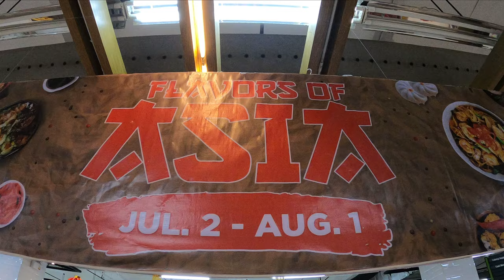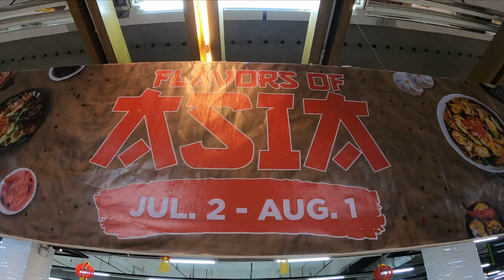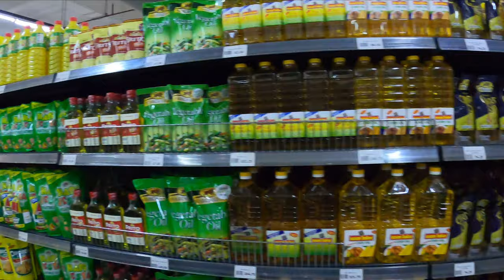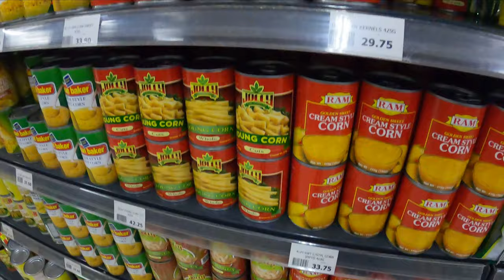[4K] Flavors of Asia and More at Gaisano Grand Malls | JoyoftheWorld: Vlogs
"Everyday is a savings day!!!"

Do you like to cook any Asian cuisine? Flavors of Asia in Gaisano Grand Malls offer low prices for your Asian ingredients! Yes, that's gonna be a very huge saving, especially at these times. Aside from that, more to see in the department store for more savings! Just visit your nearby Gaisano Grand Mall and see great deals.

Glad to have been able to get some videos inside the CityGate Mall's supermarket and department store. Thank you for assisting us! :D

Thank you very much for the trust and confidence for being one of the Ka-Joy! :D

Love lots,

JoyoftheWorld!